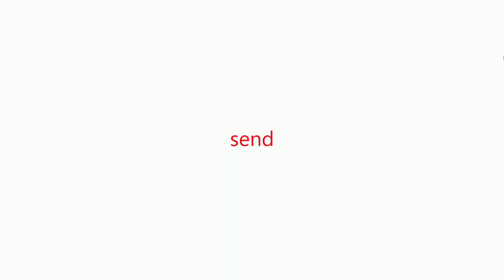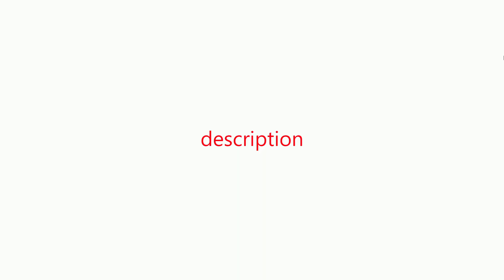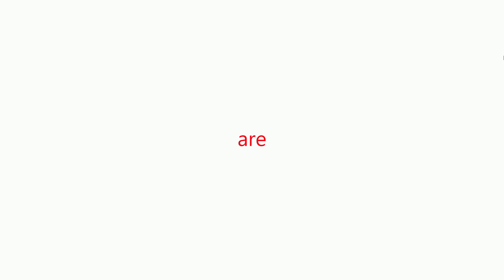Findom Hypnosis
Your commands:
3-Comment: "I am your wallet. Please use me, master"
5-Keep watching the video for your reward ;)